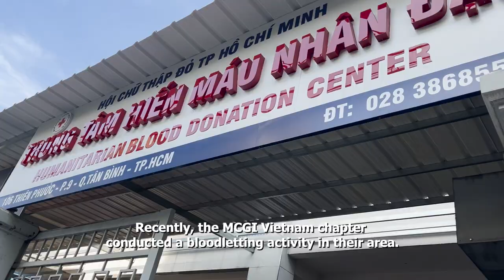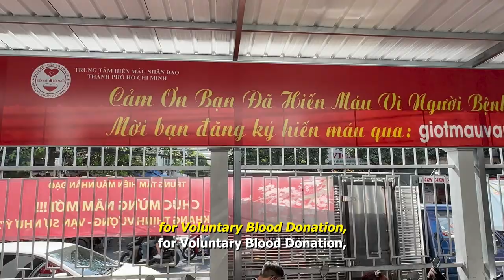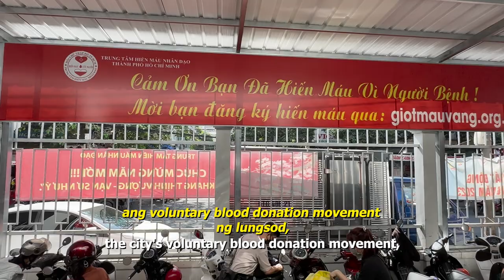MCGI in Vietnam: Making a Difference Through Life-Saving Blood Donation | MCGI Cares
In this video, witness how the brethren from the local chapter of MCGI in Vietnam work together as they conduct a life-saving blood donation drive there.

This followed after MCGI Overall Servant Brother Daniel Razon announced the resumption of the bloodletting activity to help save lives. The MCGI has been conducting mass blood donation efforts locally and abroad before the imposition of lockdowns in March 2020 due to the global pandemic.